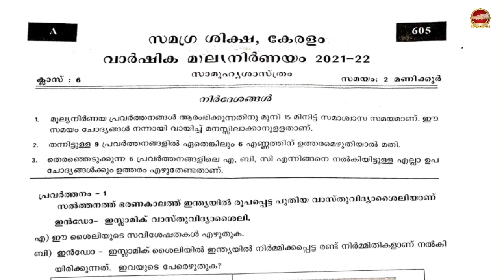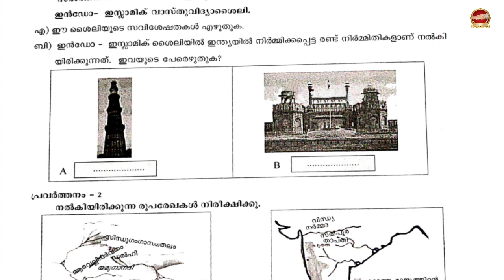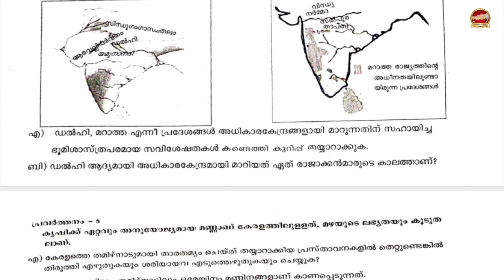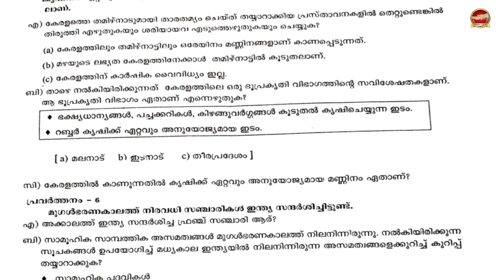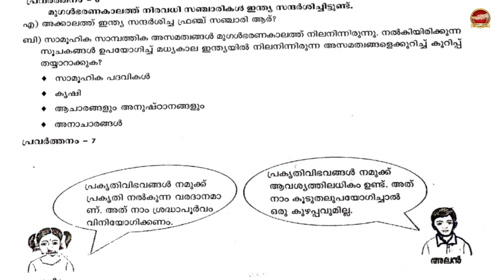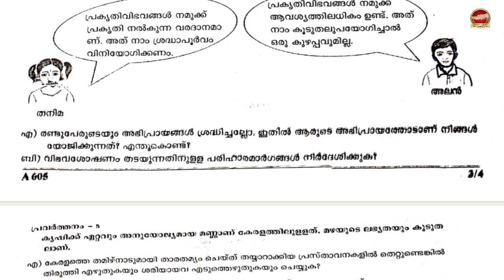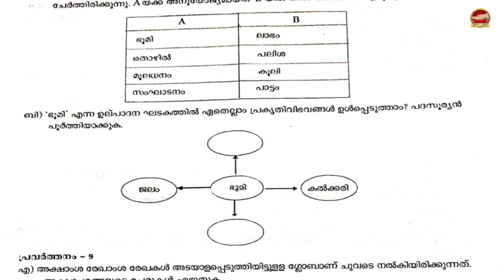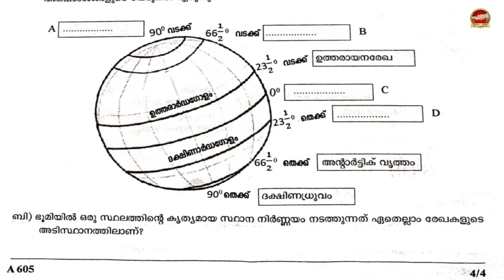Class 6 Social Science Final Exam | Final Exam Question Answers Kite Victers Std 6 2nd term | 2024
Std 6 Malayalam Unit 1

Std 6 Malayalam Unit 2

Std 6 Malayalam Unit 3

Std 6 Basic Science Unit 1 Malayalam Medium

Std 6 Basic Science Unit 2 Malayalam Medium

Std 6 Basic Science Unit 3 Malayalam Medium

Std 6 Basic Science Unit 4 Malayalam Medium

Std 6 Social Science Unit 1 Malayalam Medium

Std 6 Social Science Unit 2 Malayalam Medium

Std 6 Social Science Unit 3 Malayalam Medium

Std 6 Social Science Unit 4 Malayalam Medium

Std 6 Basic Science Second Term Exam